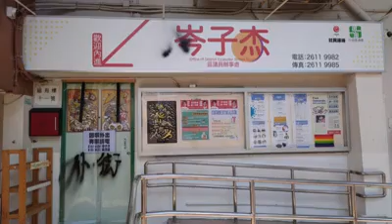閉路電視拍攝片段，香港民陣召集人、社民連區議員岑子杰辦事處被刑毁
香港民陣召集人﹑社民連沙田區議員岑子杰在沙田瀝源邨的區議員辦事處，今天（21日）凌晨四時許被人用噴漆在門口塗上粗口，閉路電視亦被噴黑。警方今早接報調查，暫列作刑事毀壞案處理。
閉路電視片段拍攝到犯案情況。